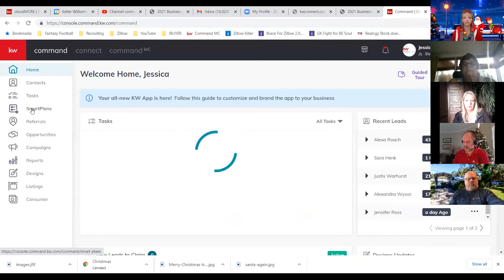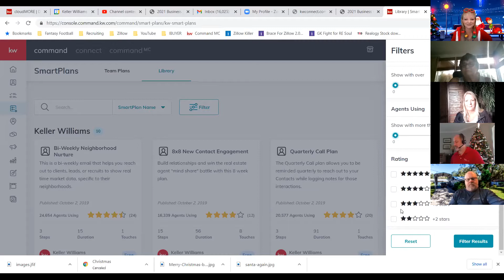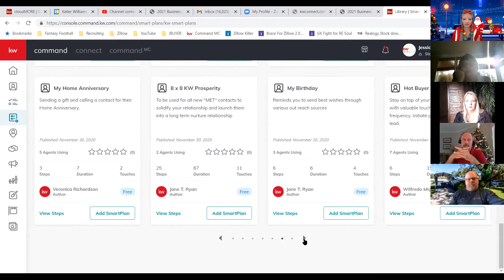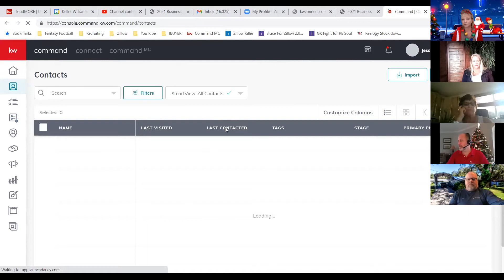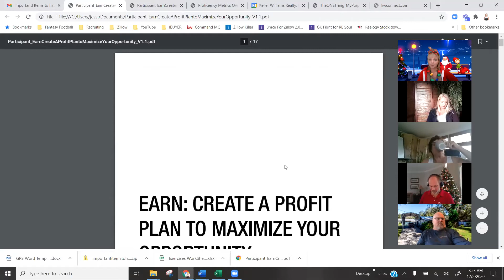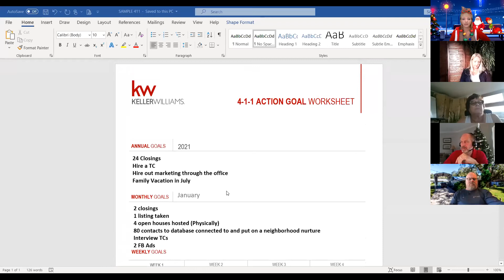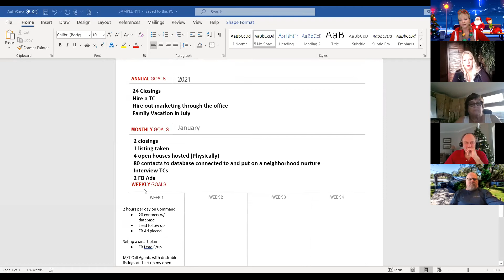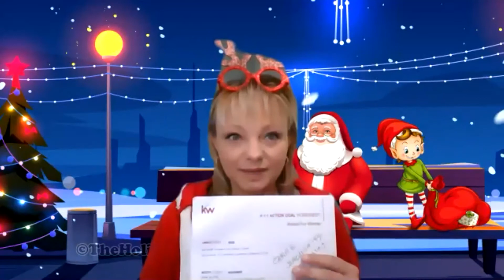Smart Plans triggered by tags... WOW! This is the new way to follow up on leads! :)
shares...

Jessica Fox Wimmer is passionate about helping Florida real estate agents thrive in the ever-changing Florida real estate market.  She has been part of the industry her entire adult life, growing up in a “real estate family”.  Since 2004 Jessica Fox Wimmer has been coaching, teaching, and leading top real estate agents.  Having been in real estate since the 'mls book', she has experienced several real estate industry changes.  Her love of real estate and technology makes her a strong leader through today’s real estate tech shift.

Jessica Fox offers free 1:1 coaching, access to weekly masterminds, book clubs and classes.
She hosts "Onward" M-F 8:30 EST which you can access
Jessica Fox Wimmer
Keller Williams Clearwater agents are experts with Digital Virtual Real Estate Transactions.  You can safely buy or sell a home with a contactless safe real estate experience during COVID.  Every month several families relocate to Florida and buy a home site unseen through Virtual Showings, Digital Neighborhood Showings.  If you want to learn how to buy or sell a home safely during COVID please reach out to Jessica Fox directly to be connected with a neighborhood expert.
You can buy and sell a home contactless if that would benefit you!